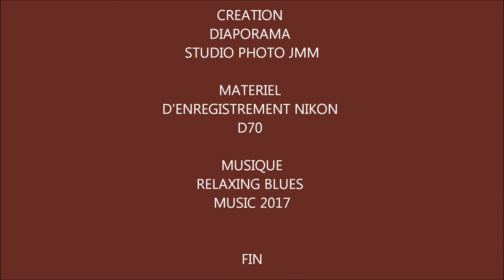DIAPORAMA NUZEJOULS IR